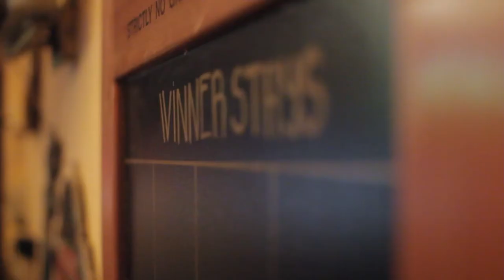Muze - Music Cafe Concept in NgeeAnn Polytechnic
Ideawerks.

17-55mm f/2.8 & 30mm f/1.4 lens

Sound Recorded using Zoom H4N

K that's all.